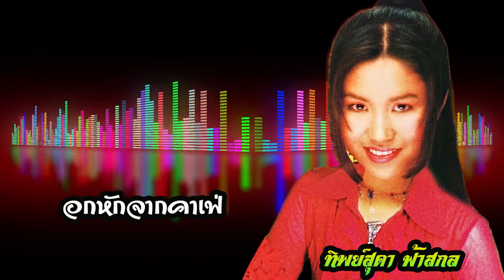[ฟังยาวต่อเนื่อง]รวมฮิต หมอลำดัง - ทิพย์สุดา ฟ้าสกล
01 คนคอยที่ภูพาน - ทิพย์สุดา ฟ้าสกล - ชุดที่ 2 คนคอยที่ภูพาน
02 สาวพังโคนโดนพังใจ - ทิพย์สุดา ฟ้าสกล - ชุดที่ 2 คนคอยที่ภูพาน
03 หลงคอยเสียงแคน - ทิพย์สุดา ฟ้าสกล - ชุดที่ 2 คนคอยที่ภูพาน
04 อดีตรักแป้งกระป๊อง - ทิพย์สุดา ฟ้าสกล - ชุดที่ 2 คนคอยที่ภูพาน
05 สาวสกลขาดแฟน - ทิพย์สุดา ฟ้าสกล - ชุดที่ 2 คนคอยที่ภูพาน
06 วอนฟ้าให้เป็นพยาน - ทิพย์สุดา ฟ้าสกล - ชุดที่ 2 คนคอยที่ภูพาน
07 สาว ม.3 - ทิพย์สุดา ฟ้าสกล - ชุดที่ 2 คนคอยที่ภูพาน
08 คอยพี่ปี 2000 - ทิพย์สุดา ฟ้าสกล - ชุดที่ 2 คนคอยที่ภูพาน
09 ต้นกระโดนโพนเศร้า - ทิพย์สุดา ฟ้าสกล - ชุดที่ 2 คนคอยที่ภูพาน
10 คิดฮอดแฟนแดนใต้หวัน - ทิพย์สุดา ฟ้าสกล - ชุดที่ 2 คนคอยที่ภูพาน
11 อกหักจากคาเฟ่ - ทิพย์สุดา ฟ้าสกล - ชุดที่ 2 คนคอยที่ภูพาน
12 ฮักหนุ่มขายถ่าน - ทิพย์สุดา ฟ้าสกล - ชุดที่ 2 คนคอยที่ภูพาน